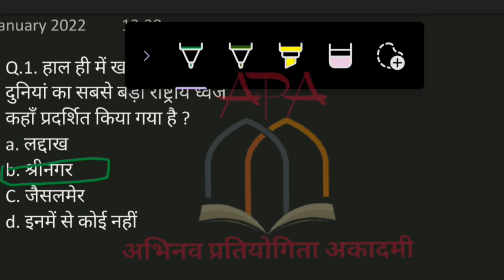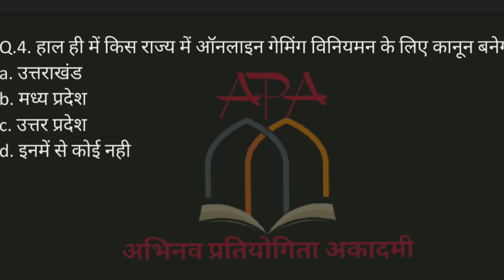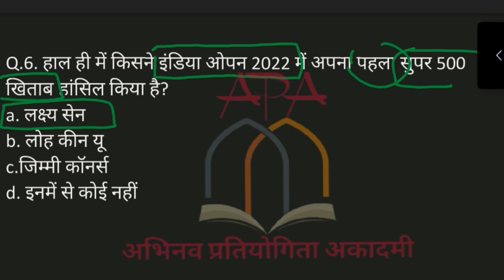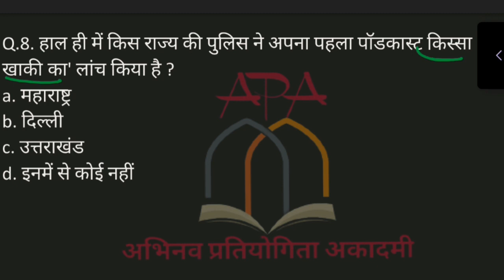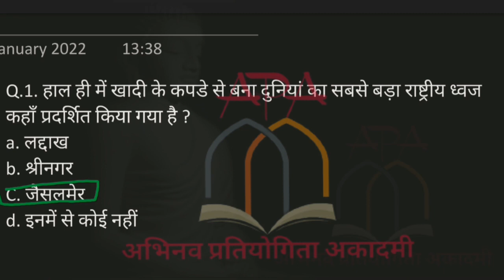Current Affairs: Daily For All Competitive Exams :18 january 2022 for UPSC/SSC/LEKHPAL/RAILWAY/MPPSC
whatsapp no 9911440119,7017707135